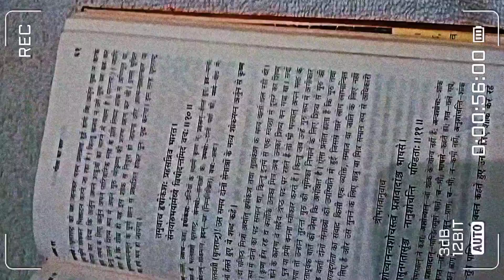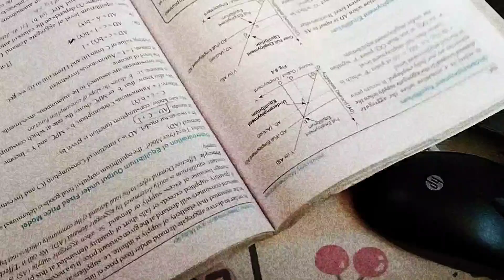From morning to evening adventures - my day in a nutshell.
Hey ya!

lovely viewers welcome back to the channel. take a glimpse of my day full of productivity creativity and lame funny captions.